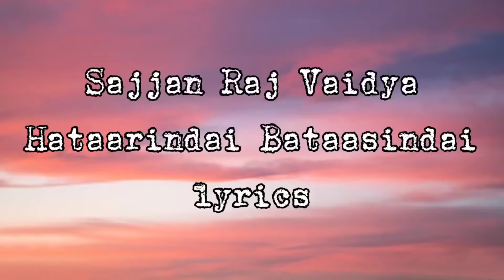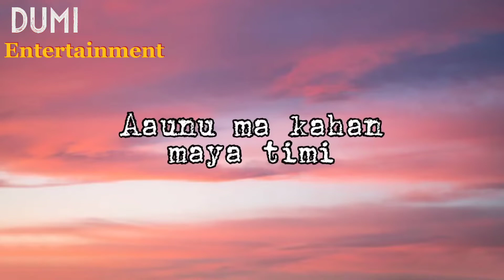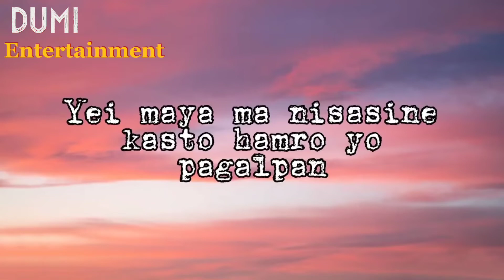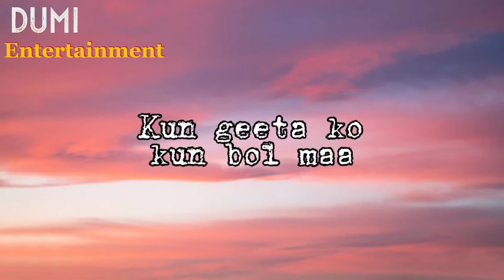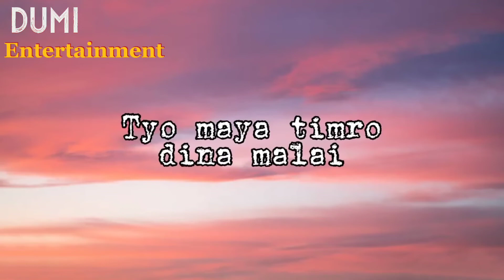Hatarindai batasindai - Sajjan Raj Vaidya |Karaoke with lyrics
Please show some support to my channel..💪 and Enjoy the karaoke with lyrics..🎵